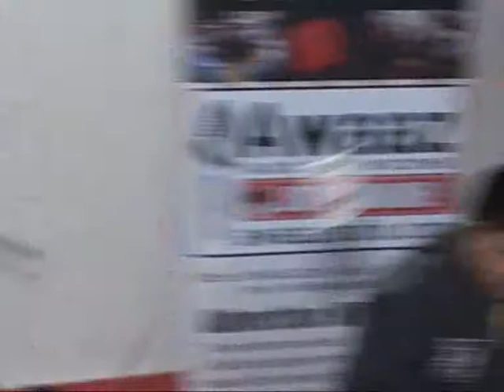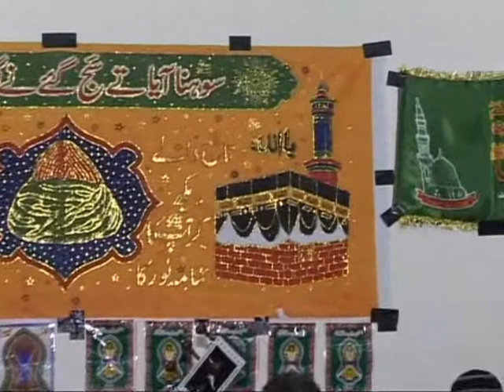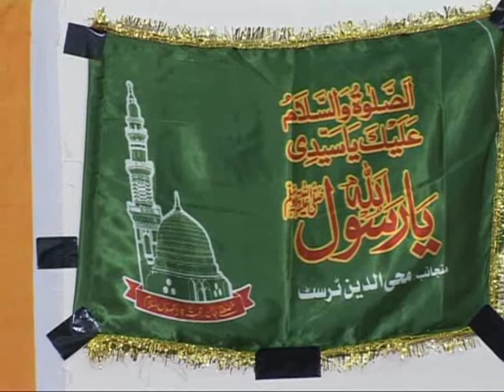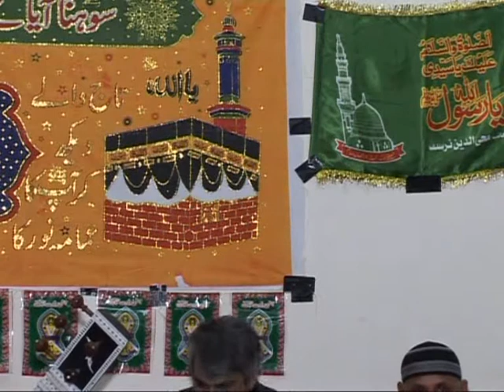Master Liaqat & Ch M Yasin & Ch Amin - Pothwari Sher - High Wycombe - 2012 [DVD]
Rang e Pothwar and Awaaz Radio 107.4 FM High Wycombe Presents Jashne Eid Milad Un Nabi [SAW] Mehfil e Sher Khawani, Master Liaqat [Telford] & Gulzar Hussain [High Wycombe], at Hilltop Community Centre, Crest Road, High Wycombe. On Sunday 11th March 2012.